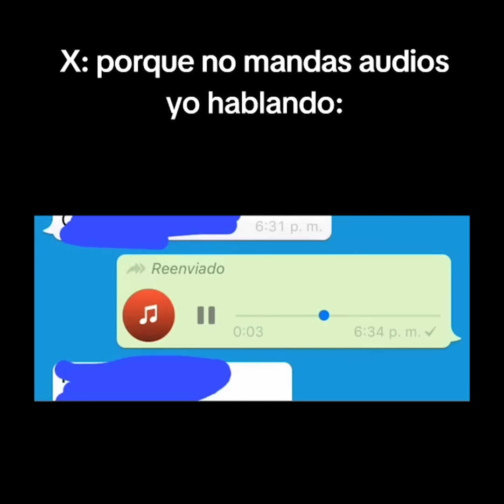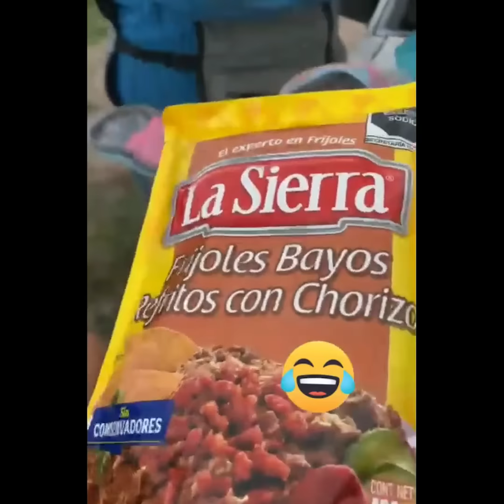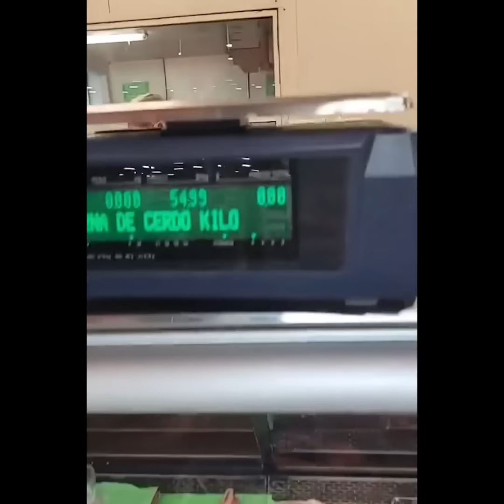Cuando sorprendes con lo que te hecho tu vieja de lonche - Solo en México #119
Memes mexicanos y memes random

Equipo que utilizo para grabar/editar:

Mi guitarra
Controlador midi

TODO LO QUE NECESITAS PARA GRABAR MUSICA EN TU CASA